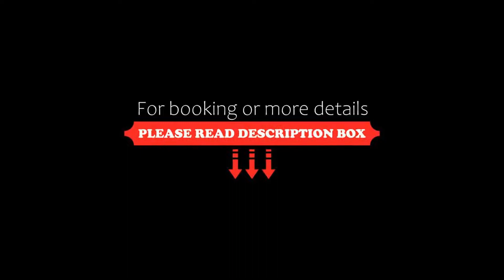Hotel Park Residency, Kozhikode, India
About Property:
Located in Kozhikode, 1.3 km from Kozhikode Beach, Hotel Park Residency provides accommodation with a restaurant, free private parking, a bar and a shared lounge. Each accommodation at the 3-star hotel has city views and free WiFi. The accommodation offers a 24-hour front desk, room service and currency exchange for guests.
All units at the hotel come with air conditioning, a seating area, a flat-screen TV with satellite channels, a safety deposit box and a private bathroom with a shower, slip...
Property Type: Hotel
Address: G.H.Road,Near Malabar Palace,Palayam Street,Calicut, 673001 Kozhikode, India
Searching For
1. Hotel Park Residency - Kozhikode - India
2. Hotel Park Residency - Kozhikode - India Address
3. Hotel Park Residency - Kozhikode - India Rooms
4. Hotel Park Residency - Kozhikode - India Amenities
5. Hotel Park Residency - Kozhikode - India Offers and Deals
Audio Credit:
Track Title: Subway Dreams
Artist: Dan Henig